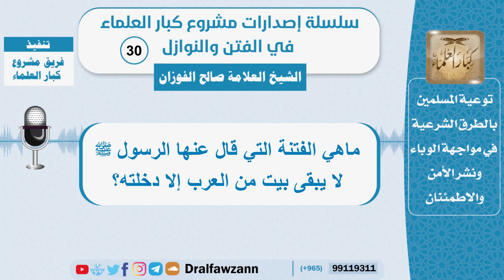ماهي الفتنة التي قال عنها الرسولﷺ لا يبقى بيت من العرب إلا دخلته؟ الفوزان - سلسلة الفتن والنوازل(30)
روابط سلسلة الفتن والنوازل للمشايخ👇🏼